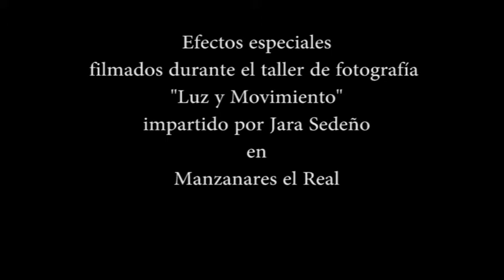Fantasmas en el Castillo de Manzanares el Real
Efectos especiales filmados durante el taller de fotografía impartido por Jara Sedeño en Manzanares el Realel